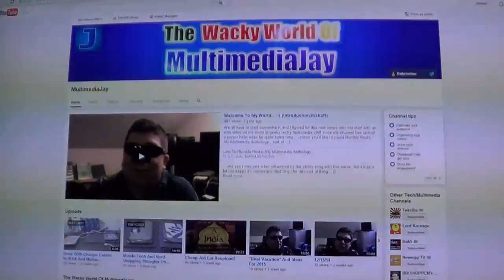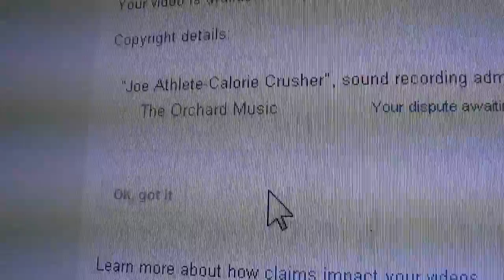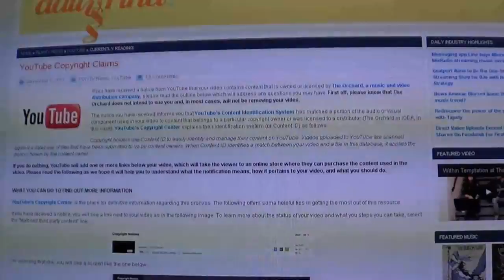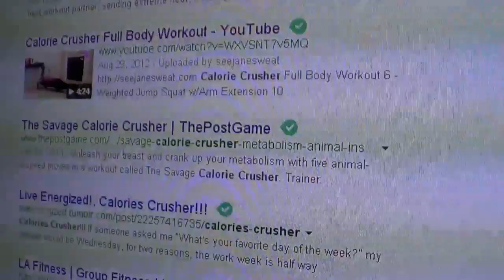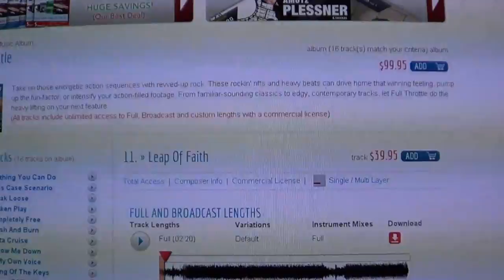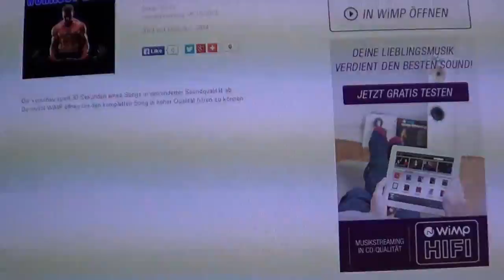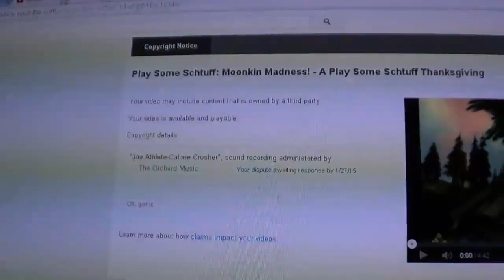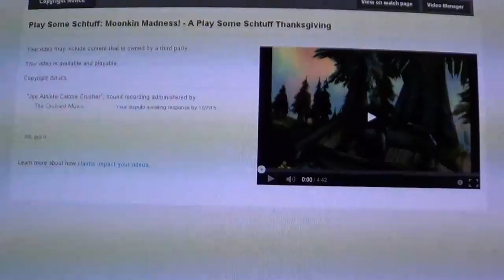Regarding "Joe Athlete - Calorie Crusher" And Content ID Nonsense On YouTube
Taking a look at the latest and worst example of something fundamentally wrong with YouTube's Content ID system and the "shoot first ask questions later" nonsense on the website and the loopholes that companies take advantage of that perpetuate this nonsense.  :-\

The REAL place to purchase the song, which is really called "Leap Of Faith" and is really composed by Rick Rhodes and Ron Komie (ASCAP).

...and the same track on Vimeo, also under a SmartSound license.